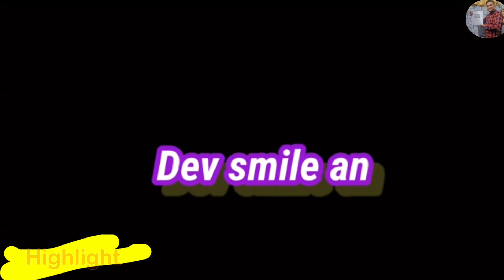Buy A to Z Car seat cover factory in karol bagh ₹1600 से ✅🔱Car Seat Cover Market A to Z seat cover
Buy Car Seat Cover ₹1600😱Karol Bagh Car Seat Cover Market | Karol Bagh Car Accessories Market

यह वीडियो केवल शिक्षा के उद्देश्य से और बाजार की जानकारी देने के लिए बनाई गई हैं । Dev smile and happy YouTube Channel किसी भी तरह से Paid Promotion नहीं कर रहा है किसी भी प्रकार का सामान या माल खरीदने से पहले अपने विवेक और समक्ष का सहारा जरूर लें , किसी भी प्रकार के नफा नुकसान के लिए Channel और  Dev smile and happy YouTube किसी भी प्रकार से जिम्मेदार नहीं होंगे । अगर  दुकानदार या ग्राहक को किसी भी प्रकार का नफा नुकसान होता है , तो वह उनका व्यक्तिगत मामला होगा Dev smile and happy Channel या चैनल का मालिक जिम्मेदार नहीं होगा ! धन्यवाद !

Cheapest car seat cover market in karol bagh
Wholesale car seat cover marker in karol bagh
Car seat cover factory in karol bagh
Best car seat cover market in delhi

Raja Tiwari

 6/2 Gurudwara road rbl bank near by jasaram hospital Karol bagh new delhi 110005